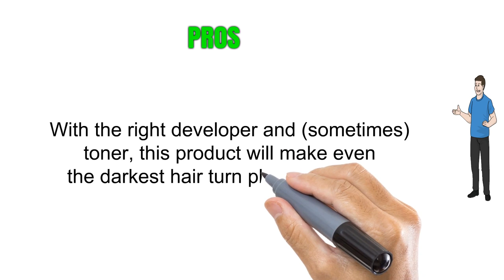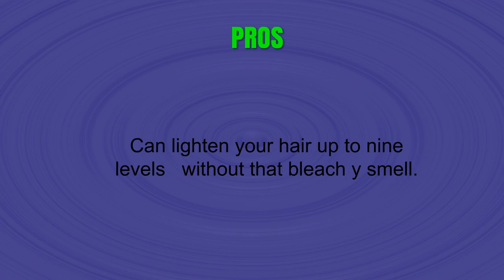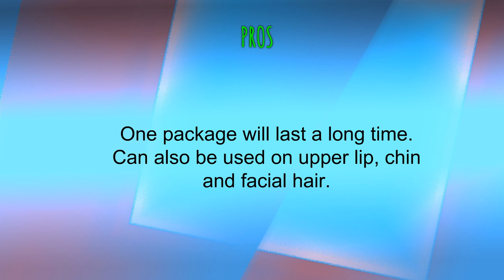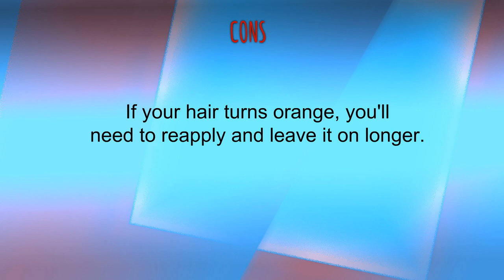Top 3 Best Hair Bleaching Products To Buy 2019 - Hair Bleaching Products Reviews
3. Wella Blondor Multi Blonde Powder Lightener, 28.2 Ounce

2. Schwarzkopf Professional Blond Me Premium Lift 9 - 15.8 oz

1. Jolen Creme Bleach Formula Plus Aloe Vera,1.2 oz